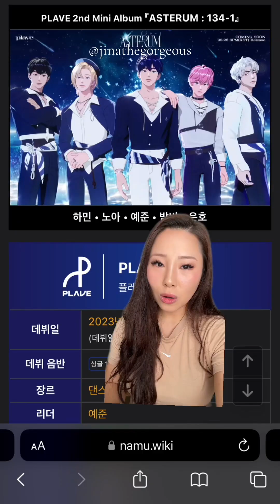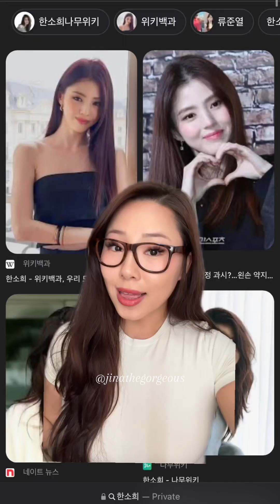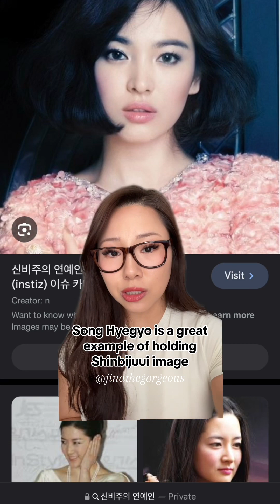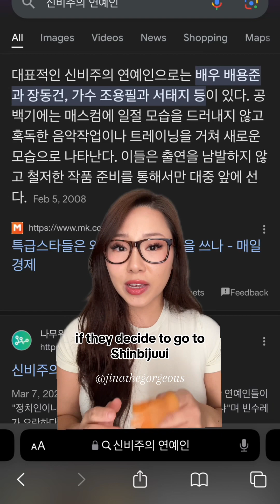K-Pop Virtual Reality Came To Reality: Weird, Not So Weird K-pop thing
"The Weird, Not So Weird of Korea" ➫ Weird, Not So Weird Korean thing You Should Know
╰┈➤ 0:00 Korea's VR K-Pop Idol WON the first place, Gorillaz again?
╰┈➤1:54 Shinbijuui 신비주의
╰┈➤3:40 GRWM Why I started talking about Korea and Korean culture

"The Weird, Not So Weird of Korea" ➫
Korean Alphabet Book➫